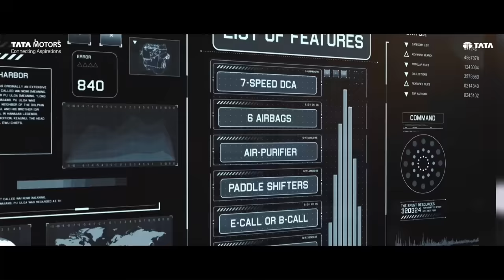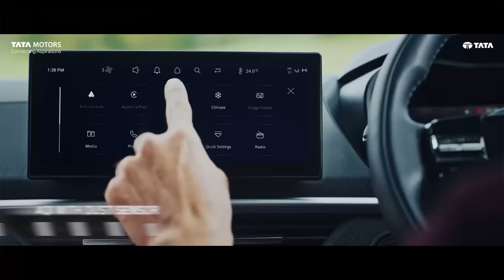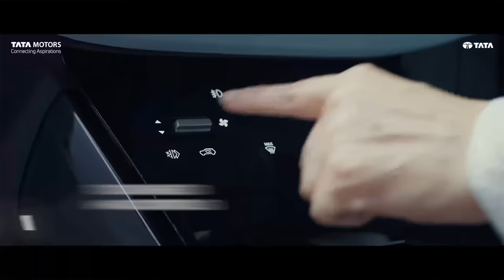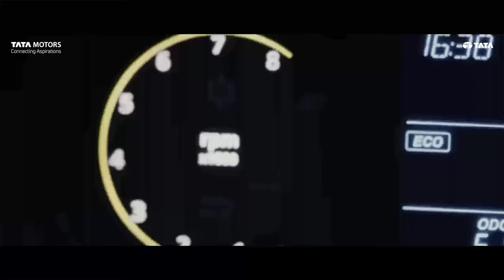New Nexon WayAhead | Video Brochure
Here’s all about the SUV that everyone has been eagerly waiting for.
Presenting the New Nexon WayAhead.